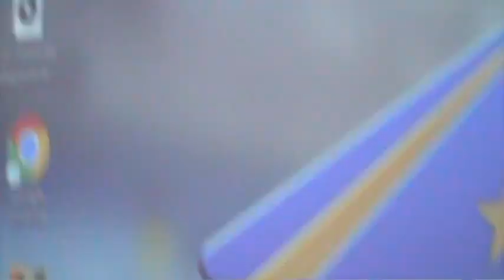EVENTO HISTORICO ADL - MS / Ano - 2.023 - III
Ocorreu em 20/10/2023 a captura através da câmera mágica do Max López,  na Câmara Municipal de Dourados a solenidade da Academia Douradense de Letras {ADL} que recebeu homenagens dos arautos da conceituada casa de Leis e também empossou novos vates, que com certeza, somados aos demais acadêmicos, escreverão o futuro literário da cidade de Dourados/MS.
A seguir os discursos do Presidente da ADL /  O Beletrista Marcos Coelho:

Excelentíssimos vereadores, senhoras e senhores, nossos cordiais cumprimentos nessa noite de júbilo.
É uma noite de reconhecimentos ao trabalho dedicado à arte e a literatura em nosso município.
A Academia Douradense de Letras, recebe seu Jubileu de Pinho por seus 32 anos de fundação. O que dizer?
Nosso Muito Obrigado a esta cidade modelo, aos seus agentes, aos nossos leitores e aos nossos escritores.
Recordo que hoje é também o dia do Poeta, um dos meus ofícios.
O Dia do Poeta é celebrado anualmente em 20 de outubro.
Esta data celebra o profissional, que pode (e deve) ser reconhecido como um artista escritor, que usa de sua criatividade, imaginação e sensibilidade para escrever, em versos, as poesias que faz.
O principal propósito desta data é incentivar a leitura, escrita e publicação de obras poéticas nacionais.

Edição

Canal  M&H/É MAIS
Dourados - MS
27/10/2023